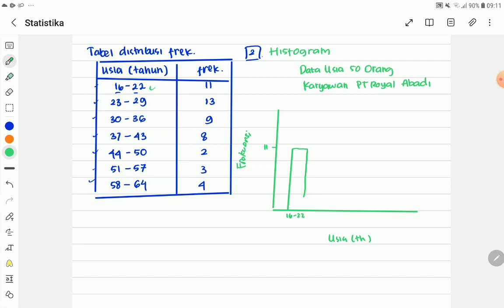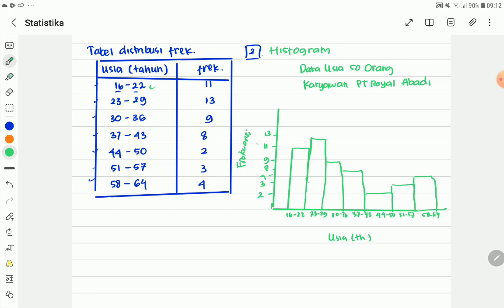Cara Membuat Histogram Bab Statistika Matematika 10 SMA Kurikulum Merdeka